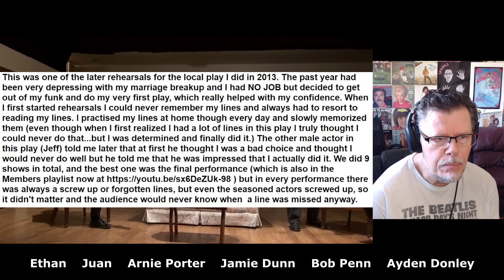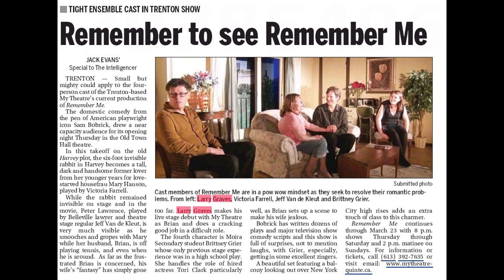MY FIRST TIME ACTING ON STAGE (AND GAINING CONFIDENCE BACK)